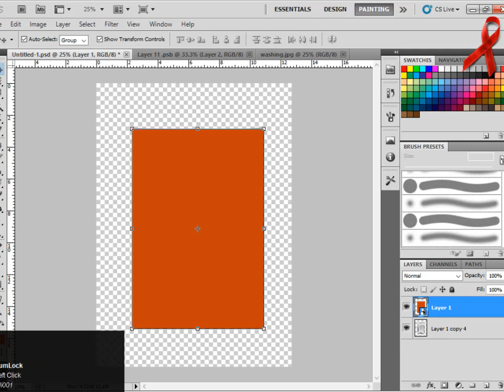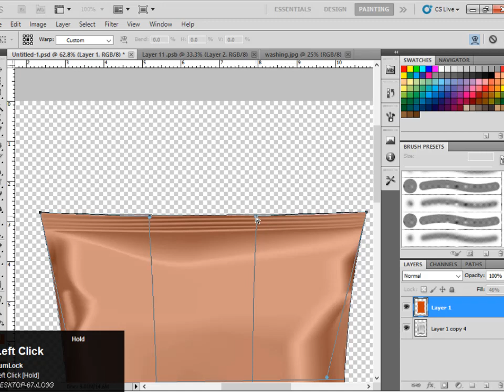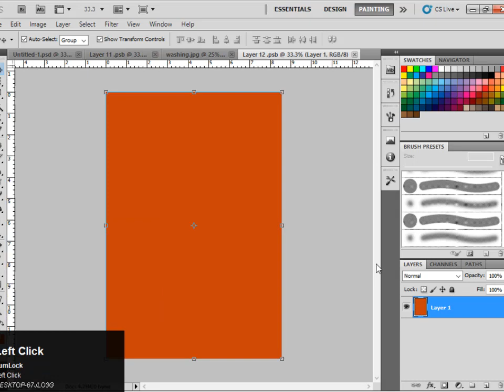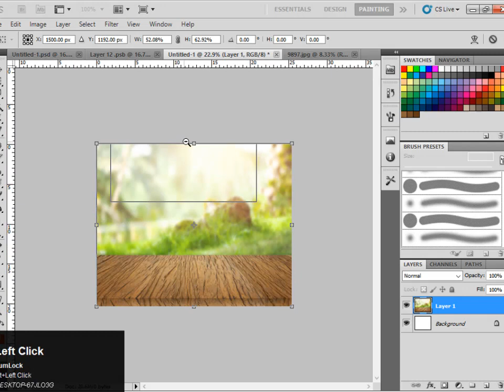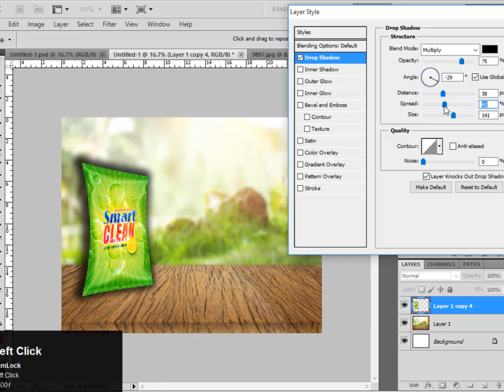Packing Mockup - Adobe Photoshop Tutorial - Designed by Graphics Inn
BANNER DESIGN

LOGO DESIGN